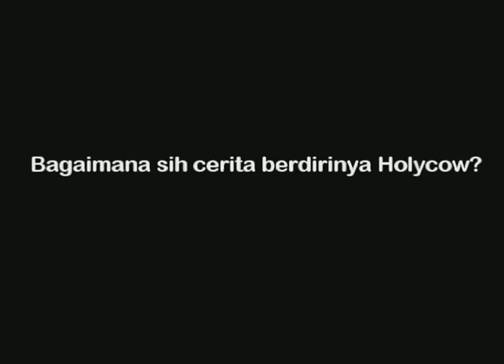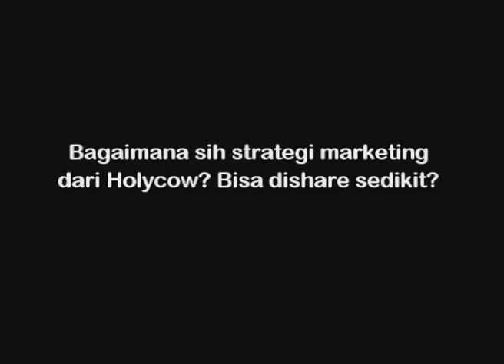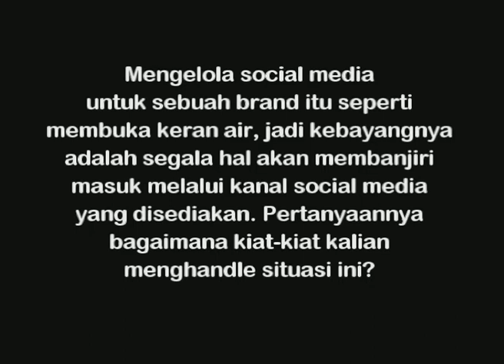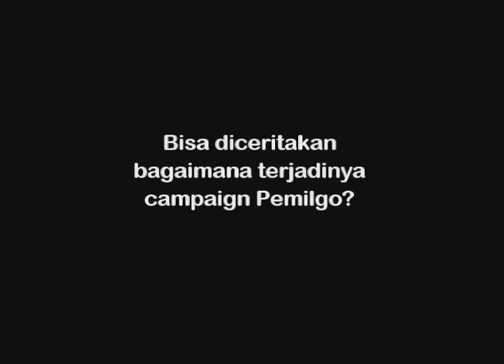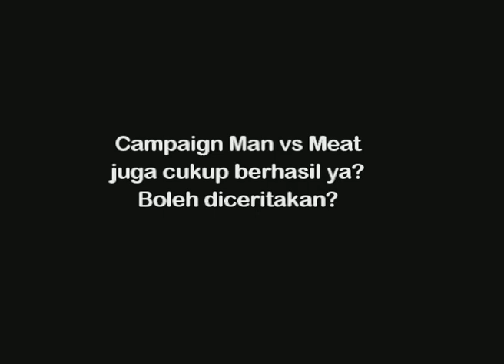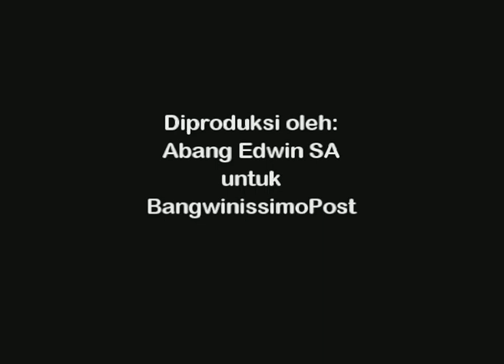Ngobrol dengan Chef Afit dan Lucy Wiryono tentang Holycow! Steak by Chef Afit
Saya mendapatkan kesempatan untuk ngobrol-ngobrol dengan Chef Afit dan Lucy Wiryono, pasangan pemilik Holycow! Steak by Chef Afit tentang bagaimana bisa mendapatkan ide menjalankan warung Wagyu steak dengan harga terjangkau dan juga mereka memaparkan strategi-strategi kreatif yang akhirnya membuahkan hasil pada kemajuan Holycow! Steak by Chef Afit juga. Mari kita saksikan video wawancara yang sangat inspiring ini :-)